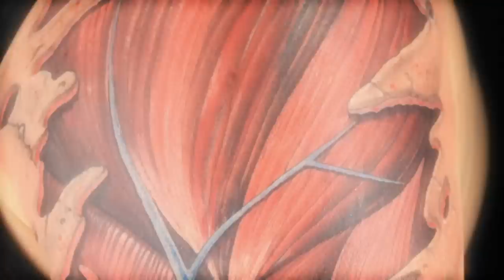Every Winning Elimination Tattoo from Season 3 | Ink Master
Every elimination challenge has a loser, who closes up shop, and a winner, who earns the right to gloat. Here are all of Season 3’s winning tattoos, from portraits to pinups and everything in between.